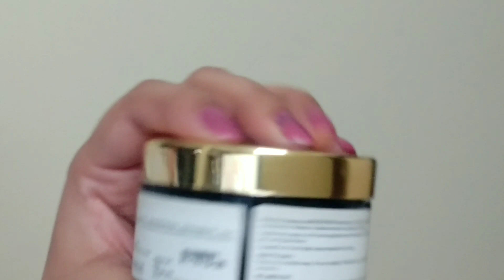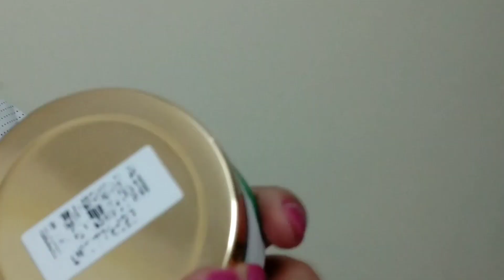Good Vibes Aloevera Gel|Best Aloevera Gel For Face|Alovera Ke Fayde Skin Ke Liye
Hi friends , Watch this full video, this video is on Good Vibes Aloevera Gel Review, this may assist you to find out best Aloevera gel for your skin, Also Do Subscribe my channel if You Find this video helpful, Thanx For Watching Guys..